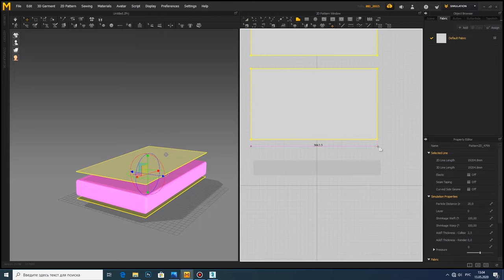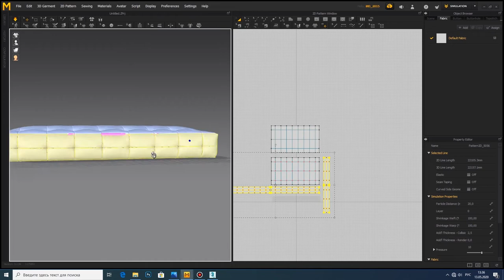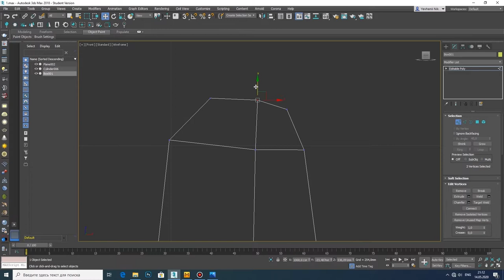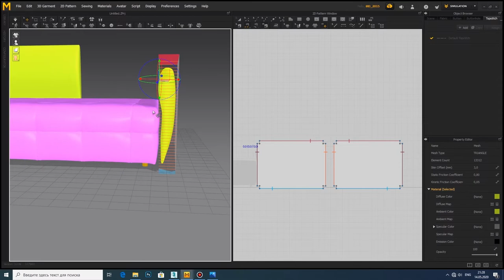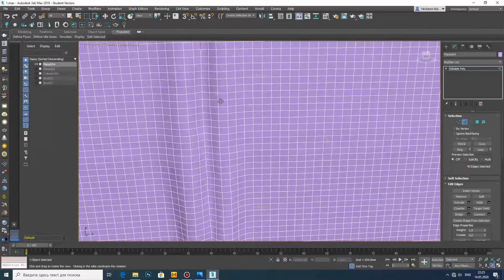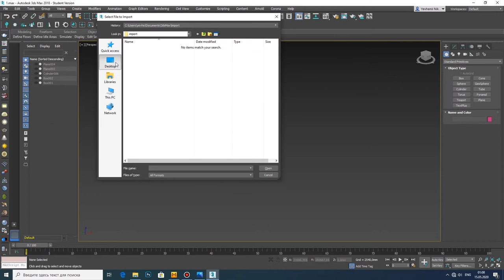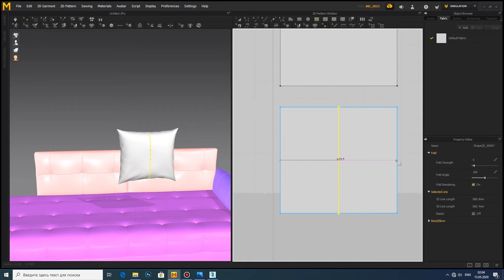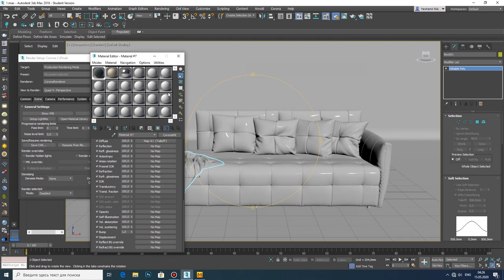№23 Day bed modeling DUVET by Poltrona Frau (3ds Max & Marvelous designer)/Super realistic 3d model